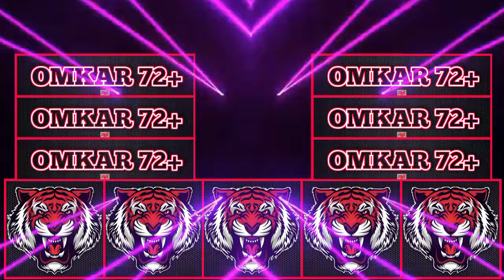📞 Omkar 72+ Khalnayak hu Main ( Mix BSK ) - Dj Sonu Official 👑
𝘿𝙅 𝙎𝙊𝙉𝙐 🇮🇳